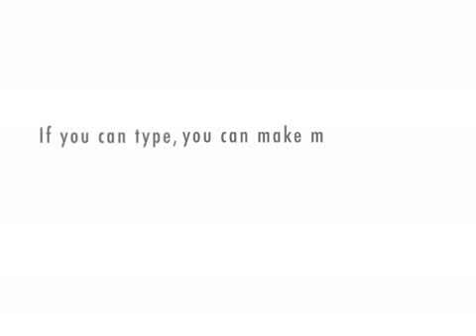Pikey In The Movies?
Brian tries to persuade Ben Dover films to let Pikey have a role in one of their upcoming movies.